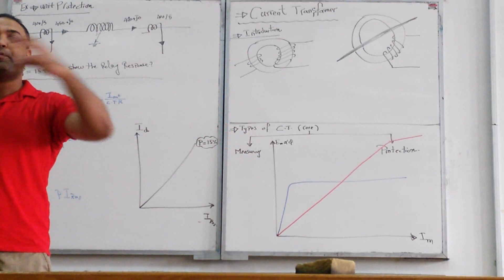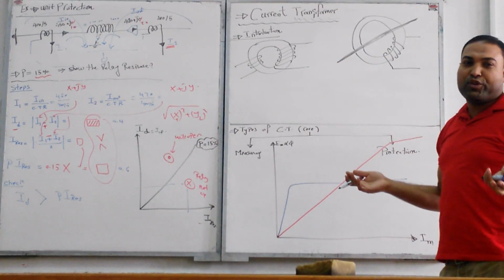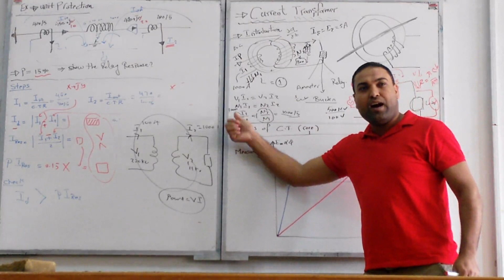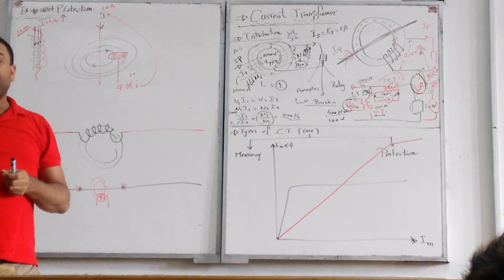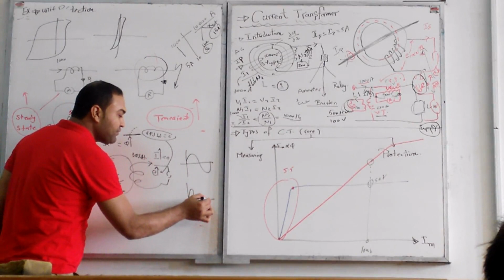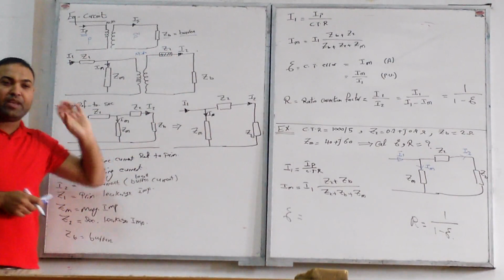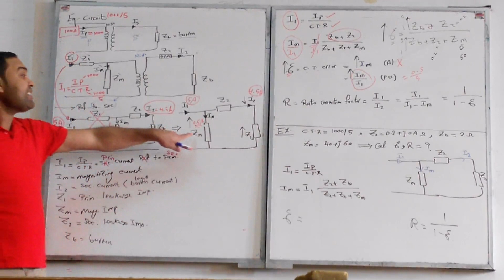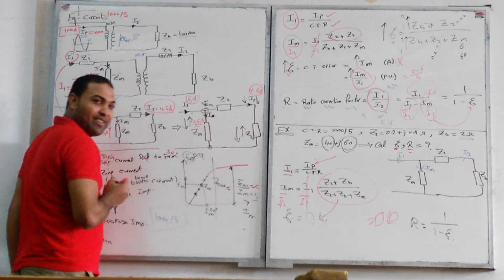protection - sec 5 ( Mahmoud Shaban )